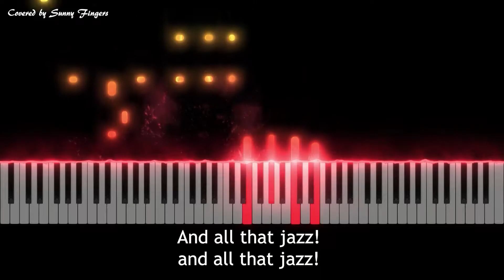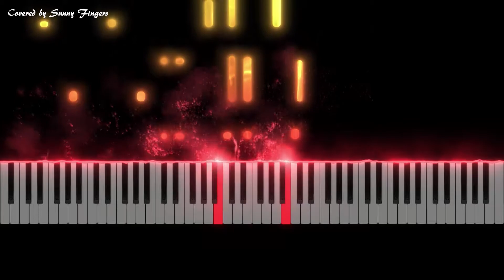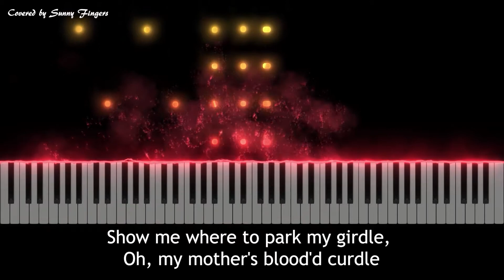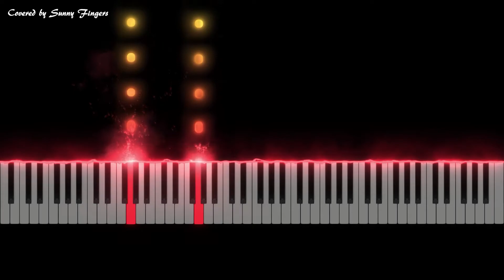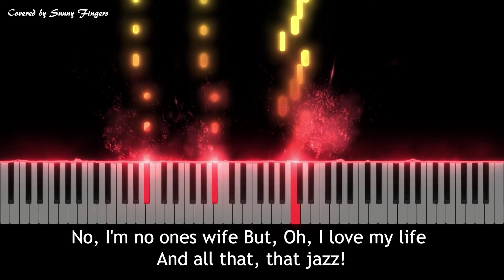All that Jazz, Musical 'Chicago' OST(with Lyrics 가사) | piano cover by Sunny Fingers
All that Jazz, Musical 'Chicago' OST | piano cover by Sunny Fingers
올댓재즈, 뮤지컬 '시카고' OST | 써니 핑거스 피아노 연주 / 피아노 커버

Thanks for enjoying my performance:) Here are the links to my sheet music.

가사 (Lyrics)

Come on, babe, why don't we paint the town, And all that jazz!
I'm gon-na rouge my knees and roll my stock-ings down And all that jazz!
Start the car, I know a whoop-ee spot
where the gin is cold but the pi-an-o's hot.
It's just a nois-y hall where there's a night-ly brawl And all that jazz!
And all that jazz! and all that jazz!
Sl-ick your hair and wear your buck-le shoes And all that jazz!
I hear the Fa-ther Dip is gon-na blow the blues And all that jazz!
Hold on, hon, we're gon-na bun-ny hug,
I bought some as-pir-in down at U-nit-ed Drug
In case we shack a-part and want a brand new start to do that ja-zz!
Find a flask, we're play-ing fast and loose and all that jazz!
Right up here is where I store the juice, And all that jazz!
Come on, babe, we're gon-na brush the sky.
I bet-cha luck-y Lin-dy nev-er flew so high,
Cause in the stra-to-sphere how could he lend an ear to all that jazz!
Oh, you're gon-na see your She-ba shimmy shake, And all that jazz!
Oh, She's gon-na shimm-y till her gat-ters break, And all that jazz!
Show me where to park my gir-dle, Oh, my moth-er's blood-'d cur-dle
if she'd hear her ba-by's queer for all that jazz!
And all that jazz!
I'm gon-na rouse my knees and roll my stock-ings down And all that jazz!
Start the car, I know a whoop-ee spot where the gin is cold but the pi-an-o's hot.
It's just a nois-y hall where there's a night-ly brawl And all that
No, I'm no ones wife But, Oh, I love my life And all that that jazz!